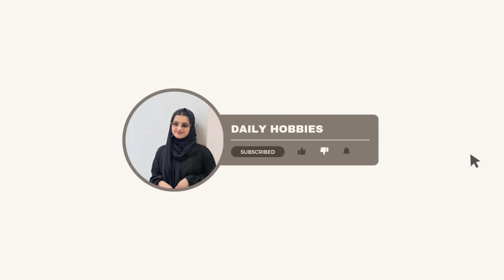Uzhunnu vada Recipe | Tasty nd Easy Recipe